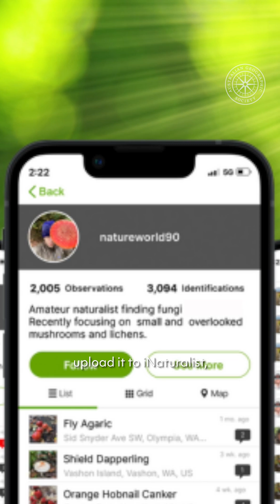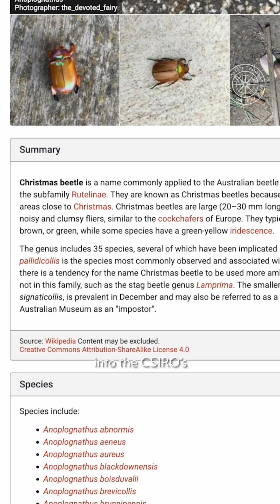AGS Awards for Nature 2025: Gold Award - Bugs Hunt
Ever wondered what bugs are hanging out in your backyard? 🐛 🔍

Bug Hunt, a project by the Invasive Species Council, has been awarded the $50,000 Gold Tier Award at the 2025 Australian Geographic Awards for Nature.

Bug Hunt empowers citizen scientists across the nation to detect invasive invertebrates before they spread, protecting biodiversity and agriculture. Using the iNaturalist app, everyday Australians contribute vital data to our national biosecurity system, turning curiosity into powerful conservation action.